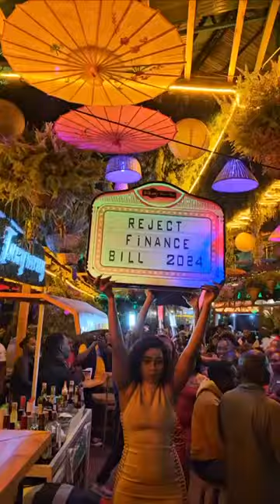Reject Finance Bill 2024 protests